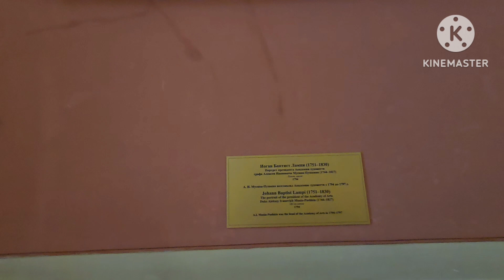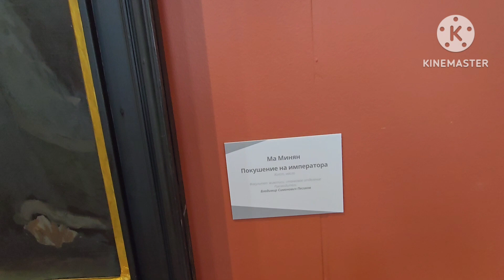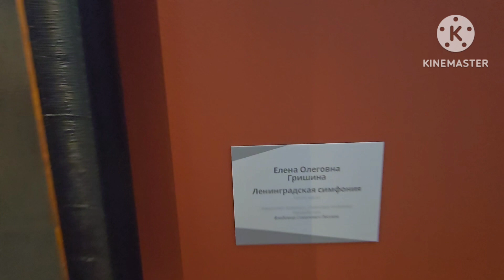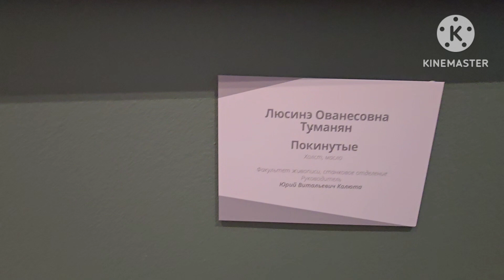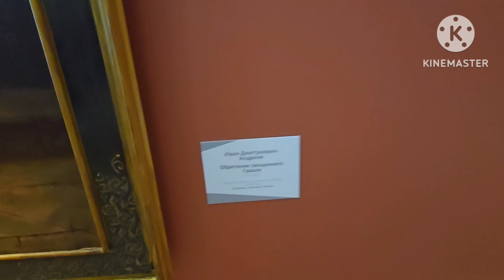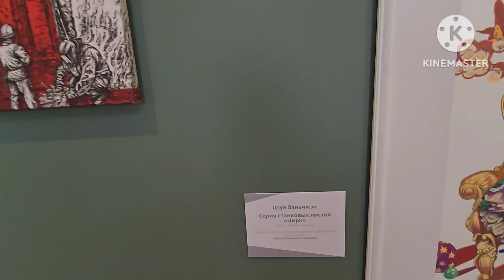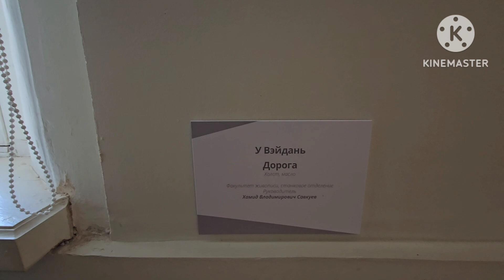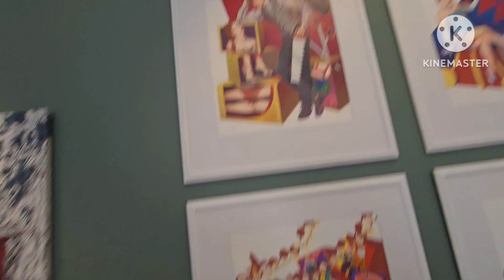Академия Художеств СПб / Влюбилась в Китайца выпускника живописца / За кем будущее Духоскрепной ?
Известнейший мировой критик Анастасия Лионская, проведёт  экскурсию по выставке работ выпускников Академии  Художеств,  недорого, за жирненький лайкосик и скабрёзненький комментосик
Всех обняла, творческих успехов и Культюр Мультюр вам в ленту
Санкт-Петербург